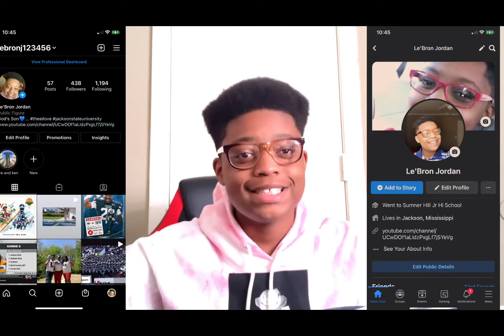Funniest Tick-tock Fails !! (REACTION)